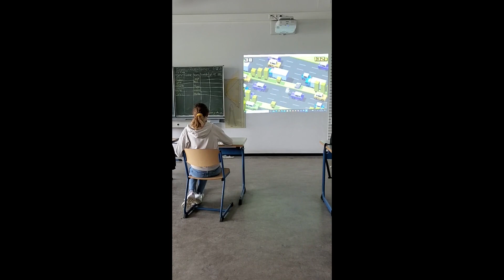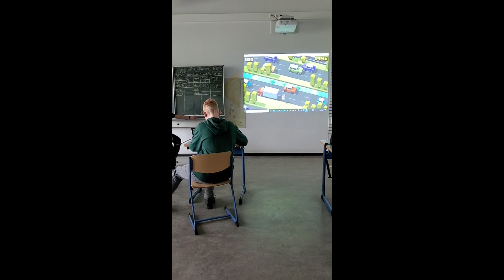G-WILKE: TOP 10 CROSSY ROAD FAILS aus dem TURNIER: Klasse 8c und Lehrer spielen CROSSY ROAD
TOP 10 FAILS aus dem Turnier!!! ABER: Welcher ist der BESTE FAIL??? JETZT in den KOMMENAREN ABSTIMMEN!!! 😀

Zusammen haben wir - die Klasse 8c und ich - an einem Nachmittag ein CROSSY ROAD TURNIER veranstaltet. Hier seht ihr die TOP 10 FAILS aus dem Turnier! Stimmt JETZT ab, welches eurer bester FAIL ist!!!

Viel Spaß 😀

Bleibt fleißig!!!

Euer Herr Wilke

Mein Name ist Gunnar Wilke und ich bin seit 2008 Englisch- und Religionslehrer in den Klassenstufen 5 bis 10.